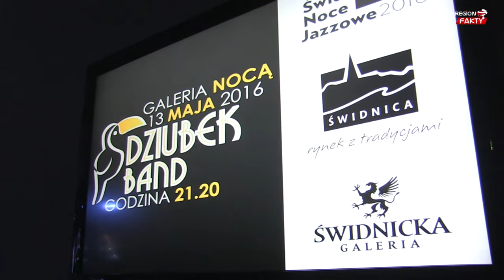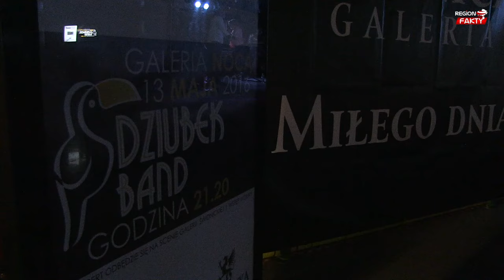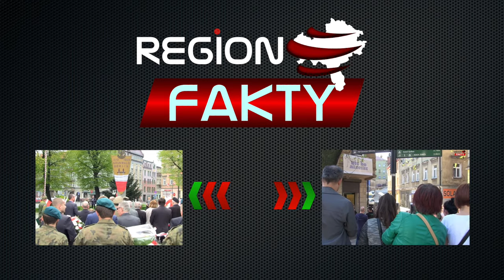Dziubek Band w Galerii Świdnickiej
Rewelacyjny Dziubek Band z szaleństwem dźwięków trąbek, puzonów, saksofonów, gitar czy bębnów wystąpił wczoraj na pierwszej odsłonie nowego projektu kulturalnego „Galeria Nocą”. Koncert muzyki rozrywkowej w ciekawych i energetycznych aranżacjach odbył się tuż po zamknięciu Galerii Świdnickiej w ramach Świdnickich Nocy Jazzowych 2016.